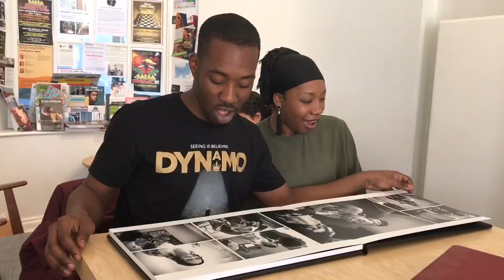Maryam-Orchid & Dylan first view of wedding photographs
This lovely young couple view their images for the first time and see what they could look like in a beautiful Black Star Album